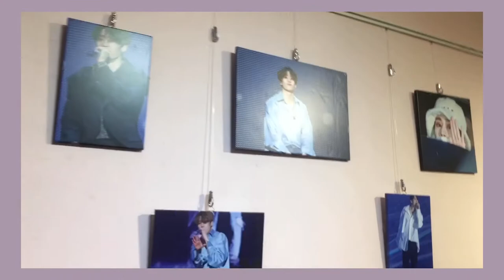Miyu’s Vlog#3 | Taipei Vlog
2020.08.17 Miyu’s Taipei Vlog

Director Yuan
Director of photography Yuan
Editor Yuan